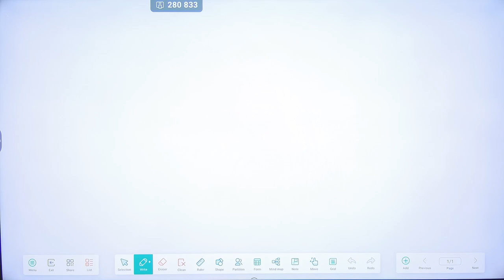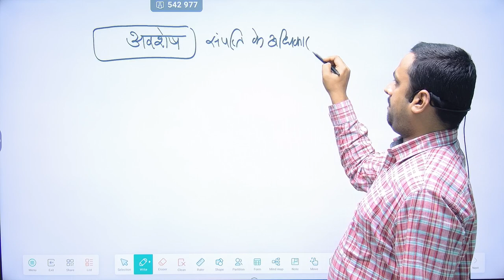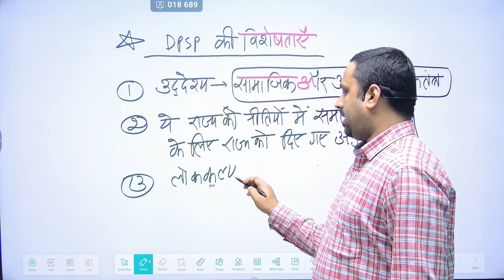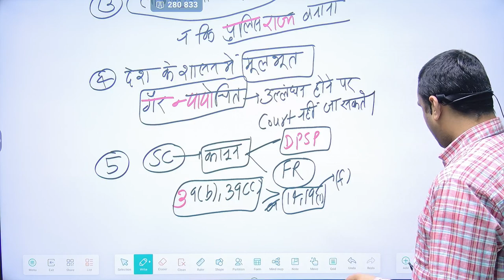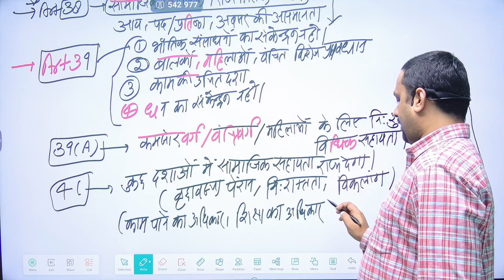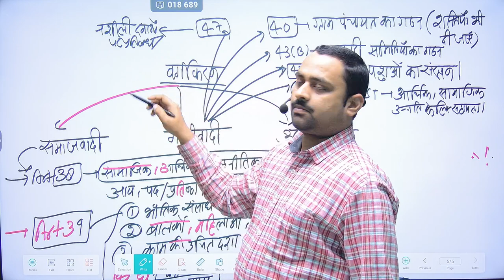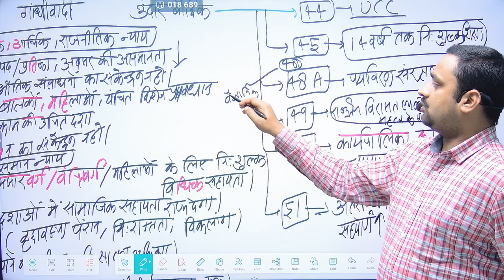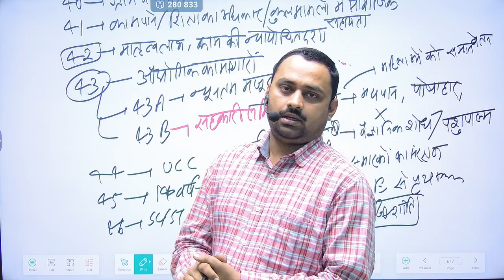Directive Principles of State Policy राज्य के नीतिनिदेशक तत्व ( अनुच्छेद 36 से 51 ) Part -1 L-20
A complete solution for college and university exams and competitive exams like- SSC, UPSC, State PSC- BPSC, MPSC, UKPSC,UPPSC etc. in Hindi. The complete preparation of Indian Engineering Services Examination, Rajya ke niti nideshak tatva, Directive principles of state policy, article 36 to 51 of Indian constitution. This video completely describes the features of fundamental duties in Indian constitution.
10th class Mathematics lectures link:-